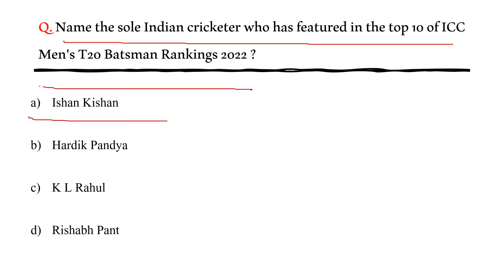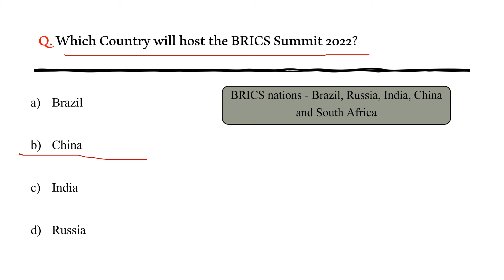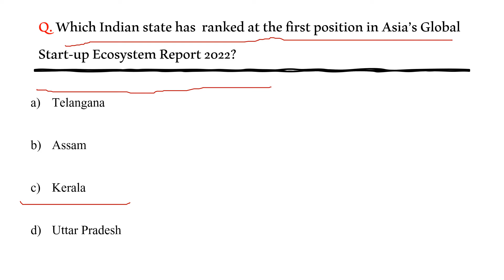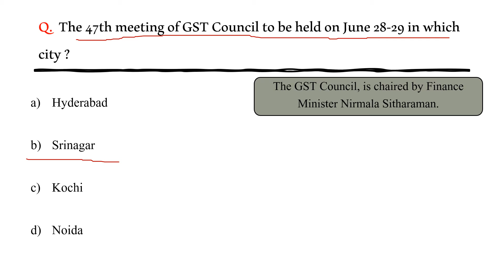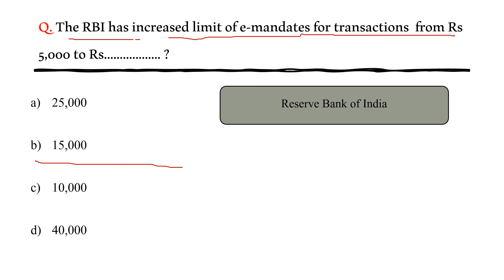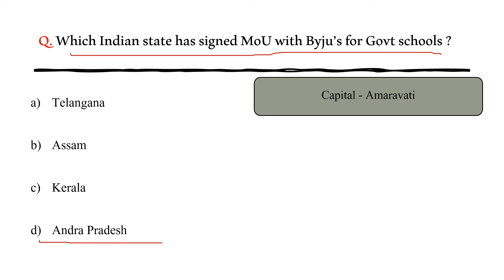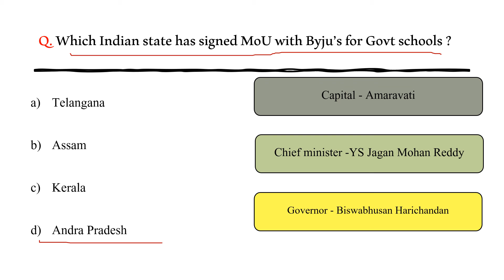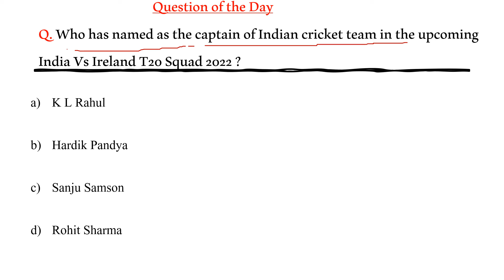18 June 2022 Current affairs | Daily current affairs in English | Exam Notes365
Dear friends,
good morning

In this video, we are going to discuss about the current affairs on  18 June  2022

To watch weekly current affairs video from 4th June to 11th June 08 June 2022, please click the

Happy Learning.